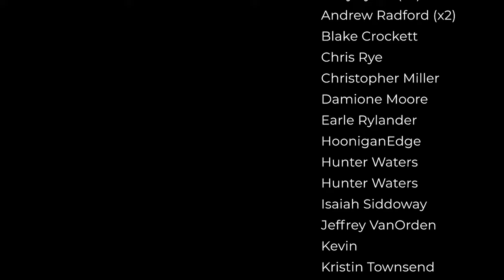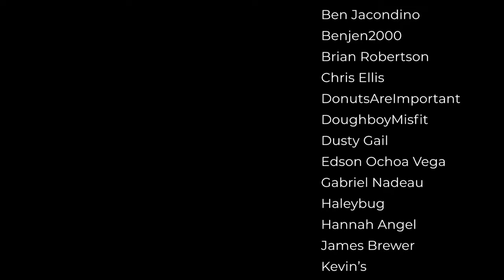Drifting The BRAND NEW Nissan 400Z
Tandem drifting and getting chased in the New Nissan 400Z with Buggs!